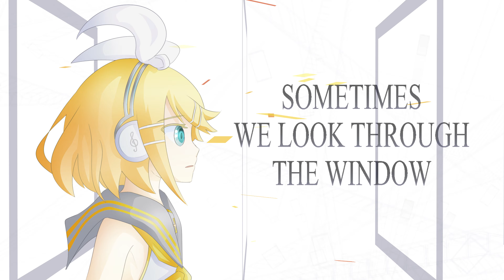【Vocaloid Original】Visions Come True【Rin English】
Reupload: Decided to fix a typo woopsie
This was for the 2018 miku expo contest... man it really has been 2 years huh

Sometimes we look through the window
and into the distance we go
At that moment we see a vision
but this dream we have - is it just a delusion?

No, go hold on to it!
Just go chase after it!
A hero needs devotion
Don’t stop at title
When it seems impossible
a great story is to be told

You need to believe that
visions come true
If you can push yourself through
visions come true
They do

Visions come true
Oh woah-oh~
Mmh~…

We’re visionaries
The future we see
We are architects of
a new age
Utopian sight
A dream thats so bright
We're argonauts free
from the cage

Visions
filling up our dreamy minds
They never end
our minds ascend
Visions
filling up the starlit sky
All knowing eye
Demystify

Loops of logic, a touch of magic, enigmatic
Moonshine, borderline thinking
Fantasy seeking
Exploration, interpretation, a prophecy
Nonsense, wisdom and freedom
Limitless beauty

Visions
They never end
our minds ascend
Visions
All knowing eye
Demystify

Visions come true
oh woah-oh~
Visions come true
oh ah-ah~

visions come true
visions come true
They do

Visions come true
Oh woah-oh~

Mmh~...